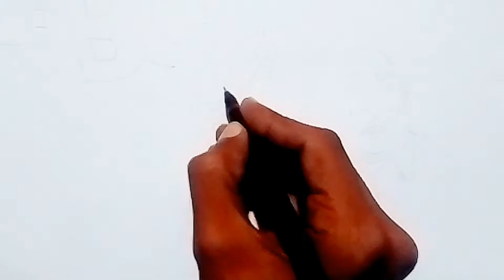Chhota Bheem ✏️ Drawing for Kids, Bheem ki Drawing / How to Draw Chota Bheem Cartoon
hello kids in this video you can learn how to draw chhota Bheem cartoon step by step drawing for kids
Pak Bharat Art channel is totally safe for kids and toddler

Chota Bheem pencil drawing for kids
Bheem ki drawing
how to draw chhota Bheem Cartoon

cute drawing for toddlers
step by step drawing for beginners
line drawing for kids
viral drawing for kids
digital art for kids
toddler drawing
kids drawing
easy drawing
simple drawing
pencil drawing
logo drawing
digital art
art
artist
artwork
portrait drawing
skills
sketch
comedy
cartoon
cartoon video
cartoon drawing
toddler drawing
education
anime
animation
drawing for kids
abc learning
kids learning
YouTube educational videos
Hindi cartoon
cartoon characters drawing for kids
best drawing for kids
school drawing for kids
YouTube kids video
Pak Bharat Art

  my best videos links